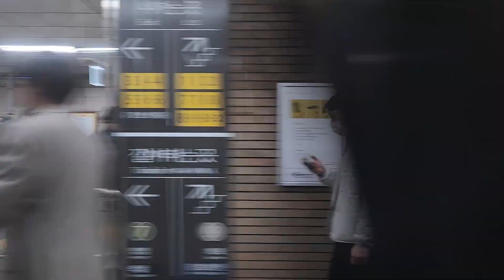3호선 오금행 고속터미널~남부터미널 주행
노선: 수도권 전철 3호선
열번: K3281
편성: 381편성
행선지: 대화발 오금행
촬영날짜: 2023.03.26